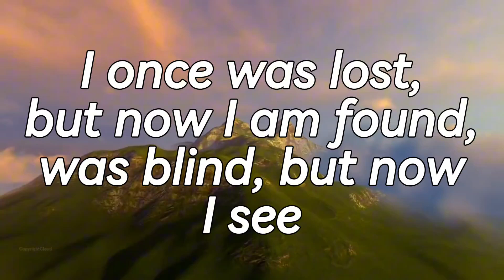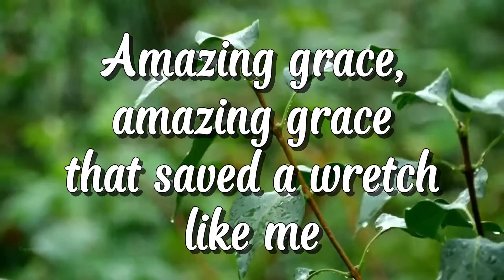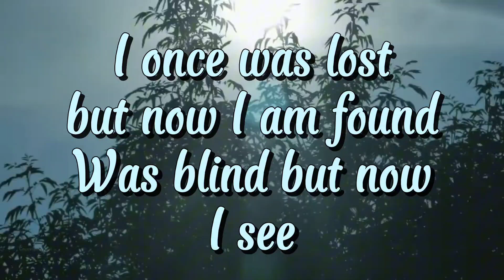How Sweet the Sound | Piano Accompaniment with Lyrics | SB | Minus One